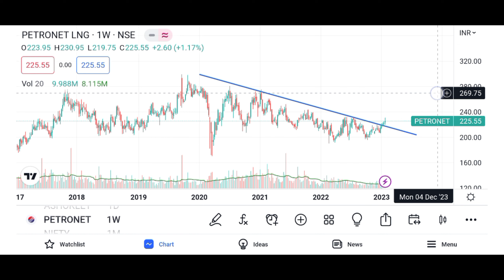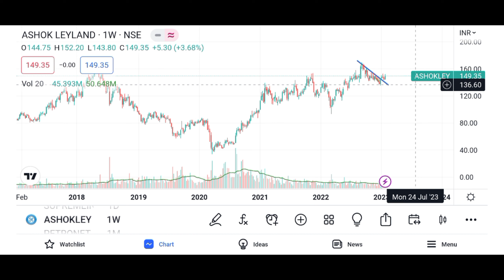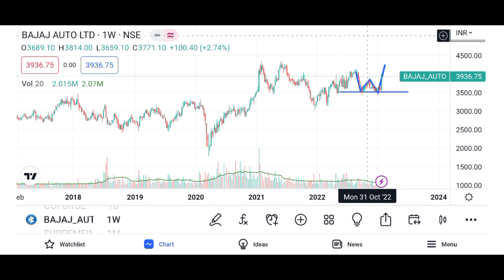CHART OF THE WEEK | 28-01-2023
CHART OF THE WEEK | 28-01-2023weekly chart 2021
weekly chart 2023
top 10 charts this week
weekly best chart
top charts this week
chart of week
chart of the week